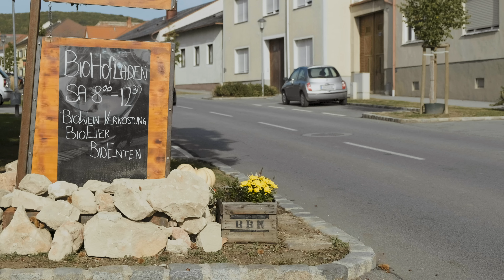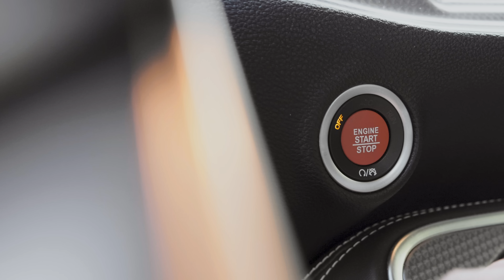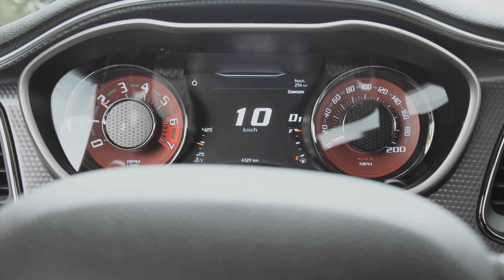Ist die Hellcat zu schnell für Europa? oder doch Friday for Hellcat?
Das Auto und die Umweltdebatte - ein Thema welches Hand in Hand geht - warum wir uns dennoch nicht schämen müssen mit einem über 700 PS Auto zu fahren, erfahrt ihr im Video.